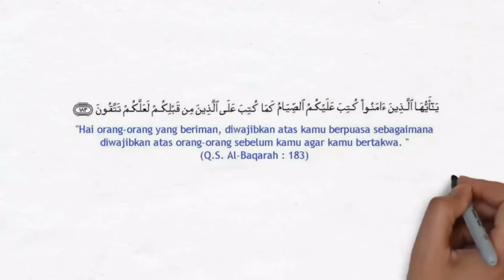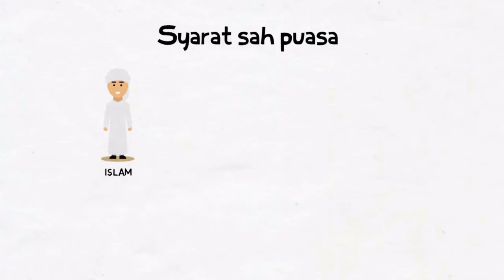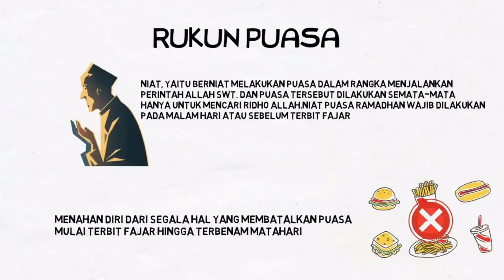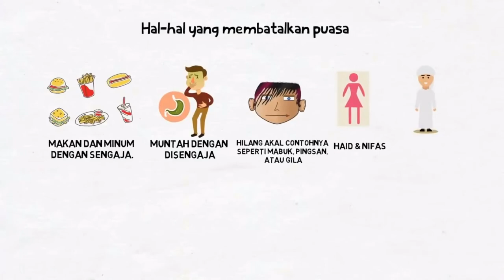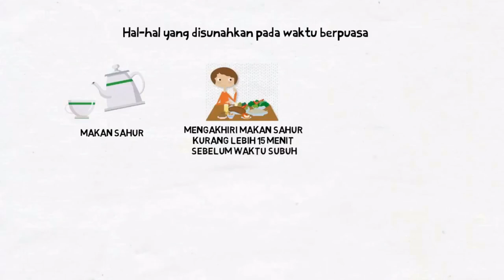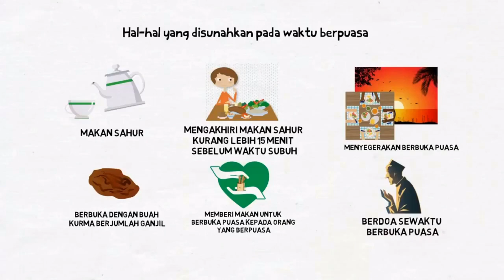RUKUN DAN SUNAH PUASA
NAMA : RESA EKA PUTRI
NIM : L1A119047
KELAS : R002/B
FAKULTAS : KEHUTANAN
TUGAS AGAMA II 2020